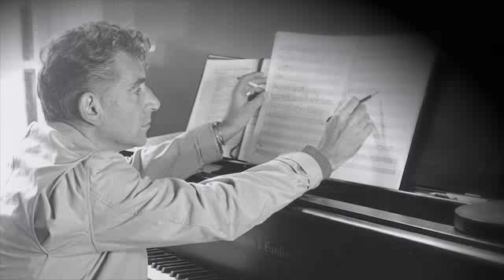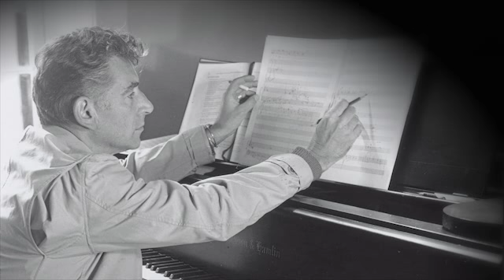Brubeck's "Ansel Adams: America" & Bernstein's "Kaddish" Webumentary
Meet our Music Director and get a unique view of the most highly anticipated concerts this season. The BSO's innovative, Webumentary Film Series with Marin Alsop is your guide to what's playing on and beyond the stage.

Bernstein's "Kaddish" Symphony

Friday, September 28, 2012 at 8:00 p.m. (Meyerhoff)
Saturday, September 29, 2012 at 8:00 p.m. (Strathmore)
Sunday, September 30, 2012 at 3:00 p.m. (Meyerhoff)

Marin Alsop, conductor
Claire Bloom, narrator
Kelley Nassief, soprano (BSO debut)
The Washington Chorus
Maryland State Boychoir

John Adams - Short Ride in a Fast Machine
Dave & Chris Brubeck - Ansel Adams: America
Bernstein - Symphony No. 3, "Kaddish"

"O, my Father," begins Leonard Bernstein's Third Symphony, "I want to say Kaddish." Bernstein transforms the Kaddish into a prayer of peace -- for himself, for the listener, and for all humanity.